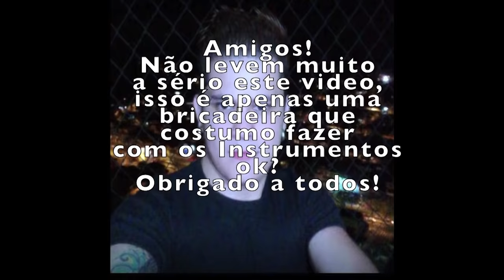Pout-Pourri Forró Solado - Rodrigo Sanfoneiro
Pout-Pourri:O Casamento da Raposa - Festa do Chitão - Desmontando o sax - Castanhola
By Rodrigo Soares